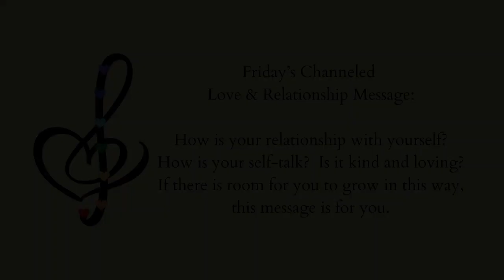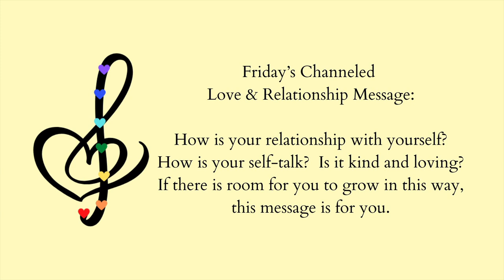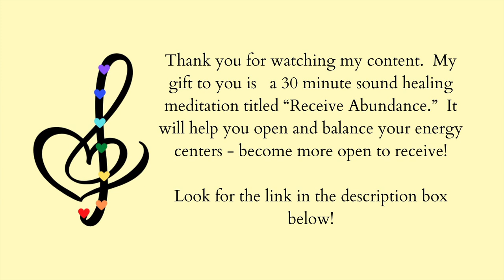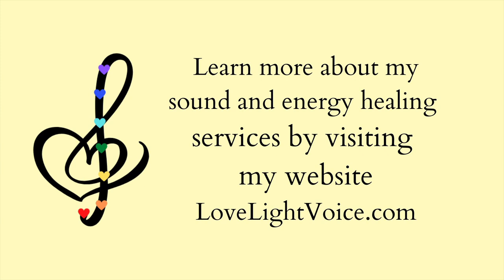Friday's Channeled Message: How is your relationship with YOU?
The next Collective Distance Healing ahead is on the New Moon in Virgo - Monday, September 2, 2024.  to register and learn more details!

Resonate with my work?  The best way to keep in touch is through my mailing list.  When you sign up, you'll have the opportunity to download "Receive Abundance" - a 30 minute complimentary sound healing meditation which will help you open and balance your energy centers.  to download your free sound healing meditation for body, mind and spirit.

Visit the Sound Healing Video Library!  Meditations available for many different topics.  Need a boost?

Menu of Services:  Distance healing, Sound Healing MP3s and Spiritual Guidance

If my work is of assistance to you, gratuities are humbly accepted at Paypal